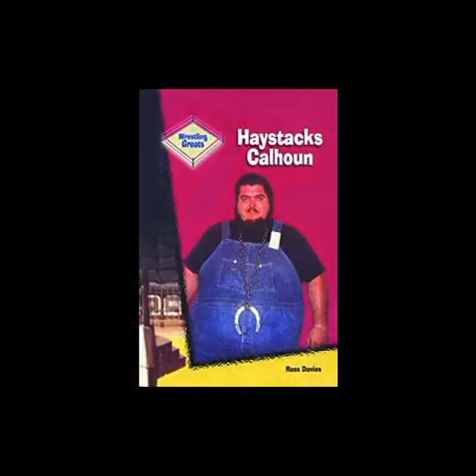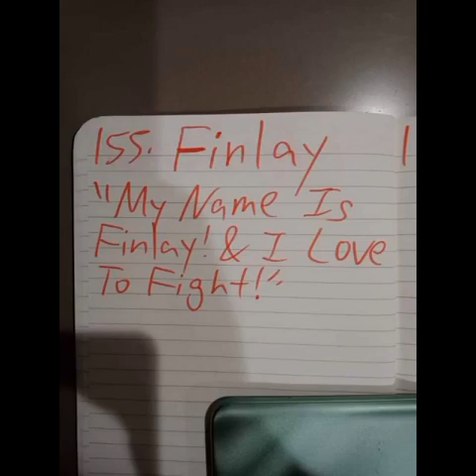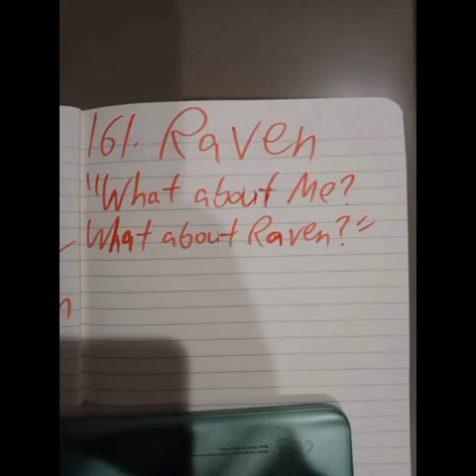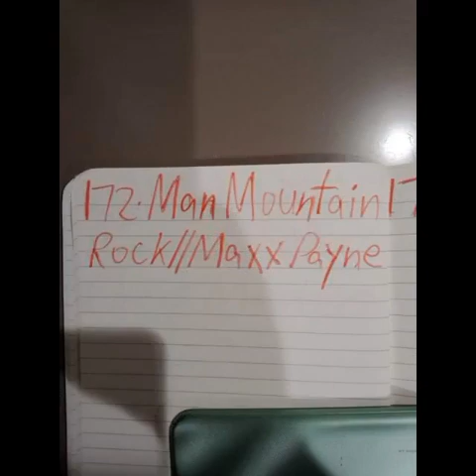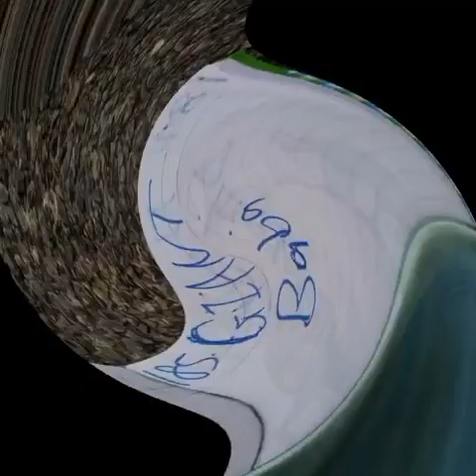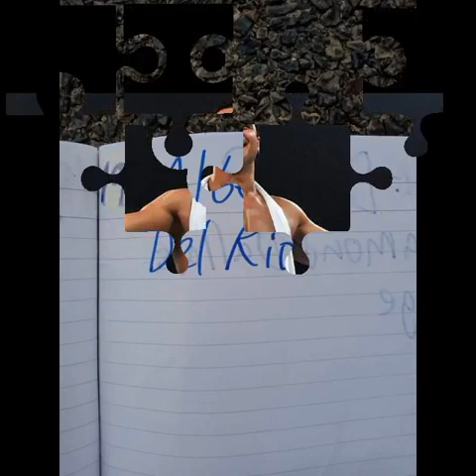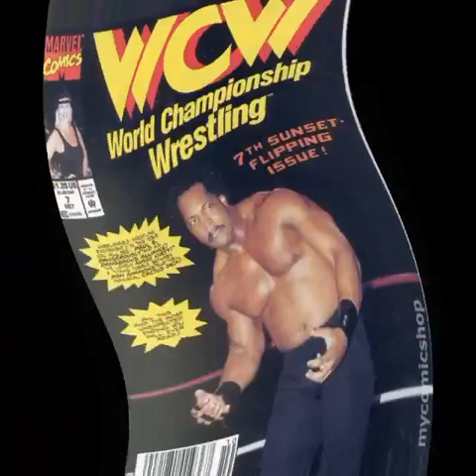The NEW🆕Kurt Tay Has Arrived On 1(4)December 2021(Tuesday)(Part 3)!!!!🤩😇😇😈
The NEW🆕Kurt Tay Has Arrived On 1(4)December 2021(Tuesday)(Part 3)!🤩😇😇😈Welcome To The Arrival Of The NEW🆕Kurt Tay!